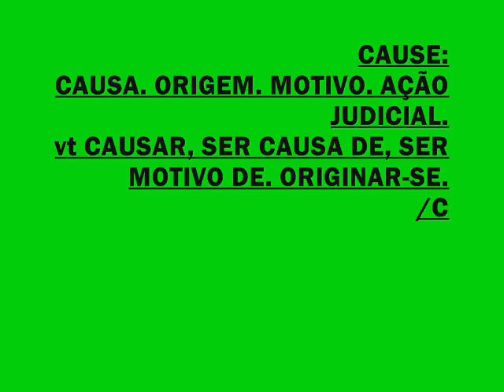CATTLE-BREEDING CATWALK CAUCUS & CAUSE.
DICIONARIO DO INGLÊS PARA PORTUGUÊS